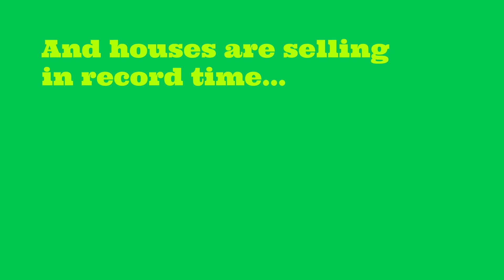Unbelievable Reason Why You'll Make a Killing Selling Your House this Spring!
If you're in a position to sell your house this spring, the market is clearly in your favor! And in this video, I'm going to share with you exactly why the market is so strong right now.

Whether you're looking to sell your house for financial security or you're just tired of living in it, the market is clearly ready for you. In this video, I'll show you how to spot the market trends that are driving the demand for housing, and how to take advantage of them to get the most out of your house sale this spring!
If you're in a position to sell your house, the market is clearly in your favor.

Adam Gillespie is your Colorado Realtor, serving the entire Metro Area and the outskirts. Specializing in Residential (New Build & Existing),  and Relocation.  Whether you're a first-time homebuyer or a seasoned pro, Adam is here to help you find your dream home. He is friendly, approachable, and dedicated to making the process as seamless and enjoyable as possible.